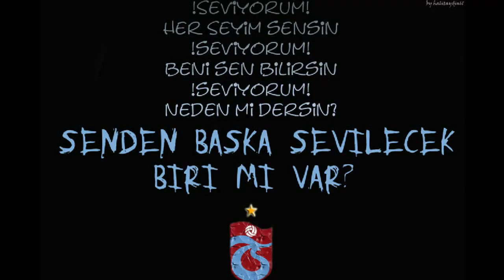Ömer Özdoğan - Trabzonspor Marşı 2019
- Trabzonspor 50. Yıl Marşı